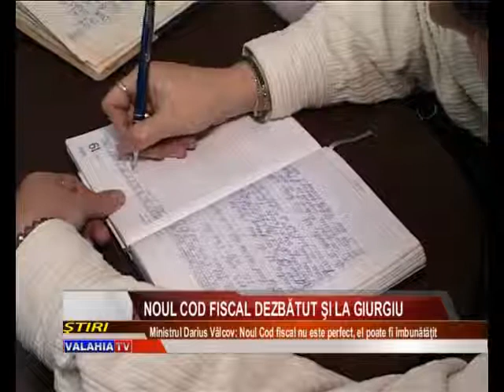Noul cod fiscal, dezbătut şi la Giurgiu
Aflat în vizită de lucru la Giurgiu, ministrul finanţelor, Darius Vâlcov, a declarat că noul cod fiscal nu este prefect însă el poate fi îmbunătăţit. Mai mult, noul cod fiscal înseamnă încredere pentru mediul de afaceri. Vizita la Giurgiu s-a încheiat cu o întâlnire la ateneul Nicolae Bălănescu, şedinţă la care au luat parte prefectul, primari din judeţ şi alţi reprezentanţi ai instituţiilor cu atribuţii în domeniul fiscal.